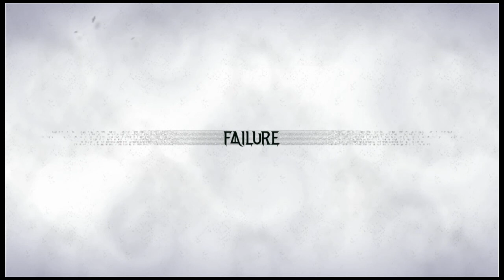BAYONETTA 3 蓓優妮塔3 011